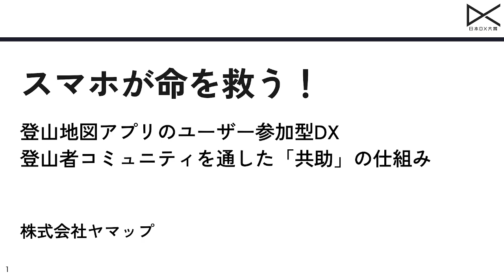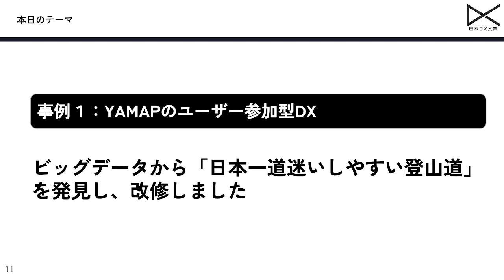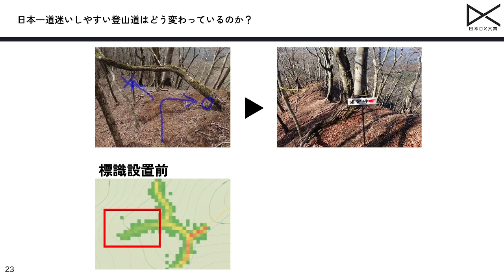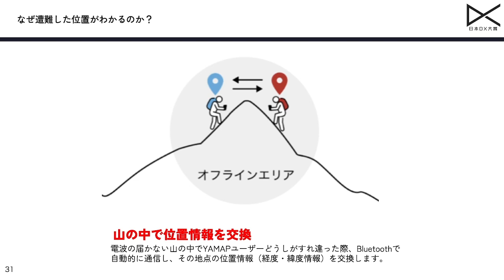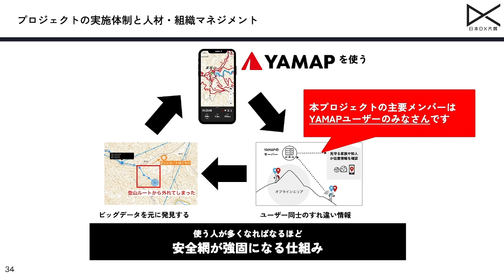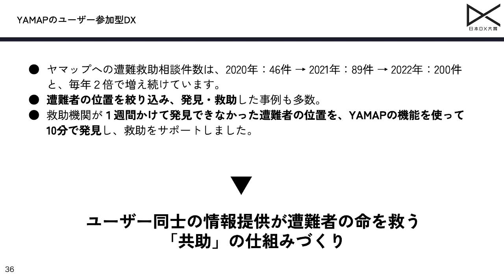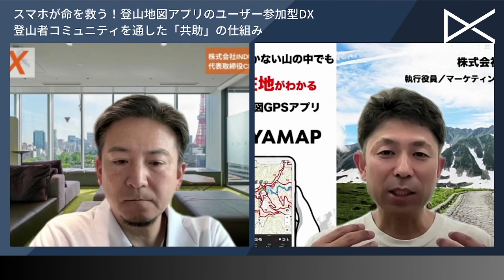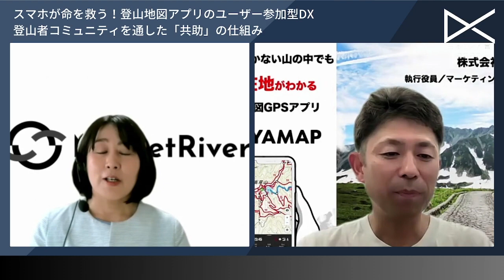登山者コミュニティを通じた道迷い遭難ゼロを目指す株式会社ヤマップのDX事例|日本DX大賞2023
日本DX大賞は、自治体や企業などのDXの推進事例から優れたDX事例を掘り起こし、広く共有する機会として2022年から実施しているコンテストです。2023年6月21日に開催されたSX・GX部門では、社会課題解決のためにサステナビリティ経営やGX（グリーントランスフォーメーション）に取り組む企業や団体から優れた事例を選び、表彰しています。

この記事ではその中から、登山地図アプリの登山者コミュニティを通して、道迷いでの山岳遭難ゼロを目指す、株式会社ヤマップの事例をご紹介します。

概要
■法人名：株式会社ヤマップ